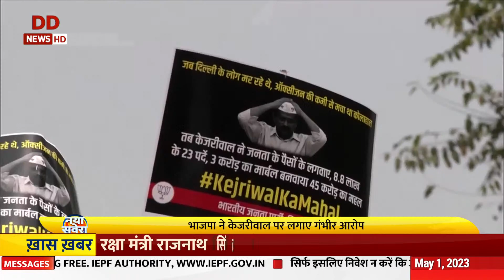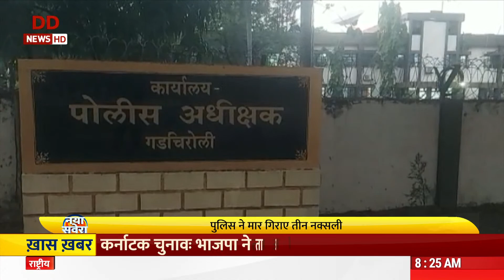नया सवेरा | रक्षामंत्री राजनाथ सिंह मालदीव के तीन दिवसीय दौरे पर और अन्य खबरें